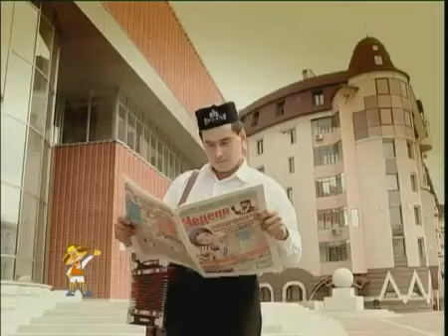Tatar Müziği - Damira Saetova - Jezledem tabalmadym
Tataristan, Дамира Саетова - Эзлэдем табалмадым